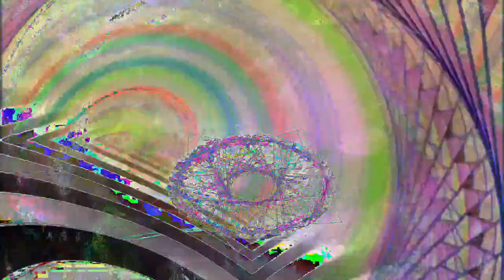[EPILEPSY WARNING] Movie 24 02 22 17h04m42s